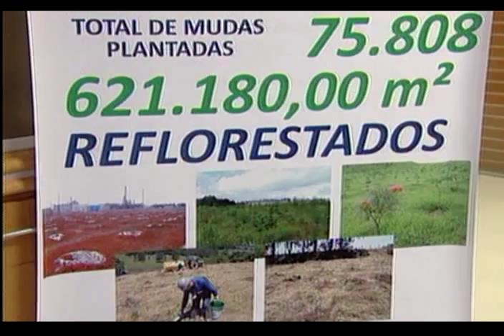Selo Rio Vivo - 01/06/2010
NA MANHÃ DE HOJE, O PROJETO RIO VIVO, DO GRUPO BANDEIRANTES DE COMUNICAÇÃO DO VALE DO PARAÍBA, RECONHECEU AS AÇÕES AMBIENTAIS DE MAIS UMA EMPRESA DA REGIÃO.